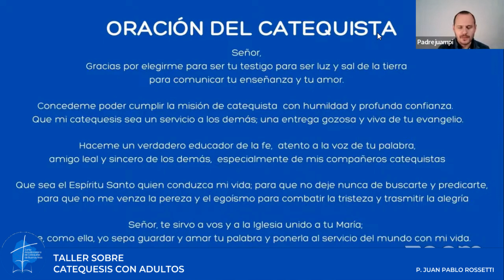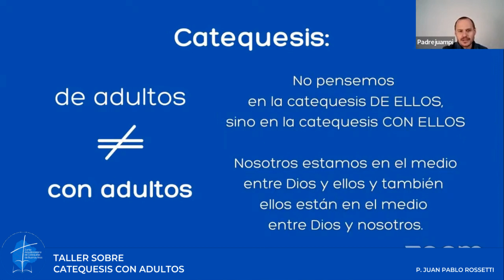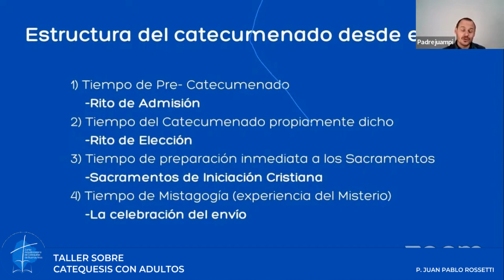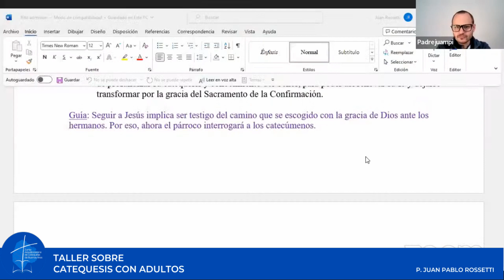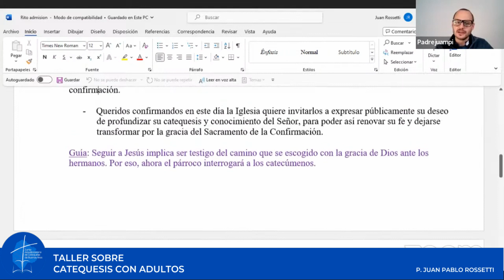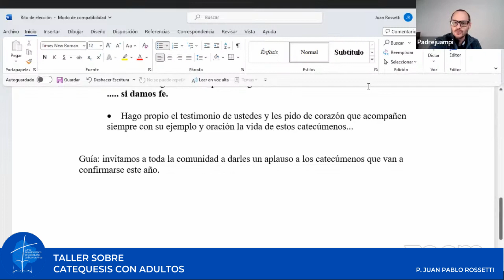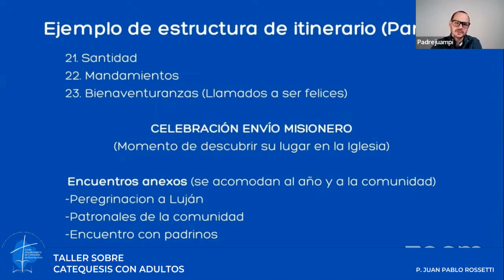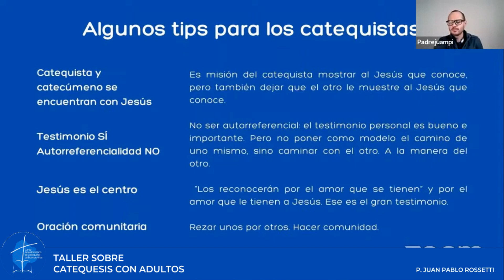TALLER SOBRE CATEQUESIS CON ADULTOS - P. Juan Pablo Rossetti - 20/5/2023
¿Qué es el RICA?¿Qué propone la Iglesia como proceso para los adultos?¿Qué es el Catecumenado?Herramientas para las celebraciones del proceso catecumenal.

Seguí a la Junta Arquidiocesana de Catequesis de Buenos Aires en Instagram, YouTube y Facebook como @JuntaCatequisticaBuenosAires ​